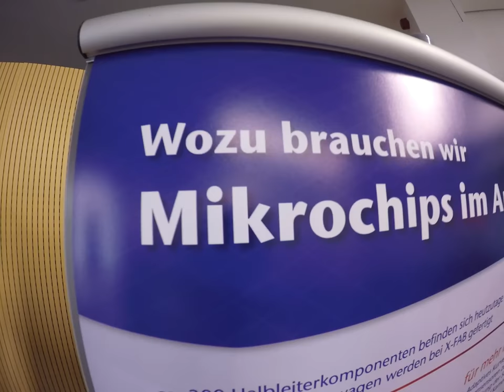X-FAB zur Langen Nacht der Wissenschaften 2017